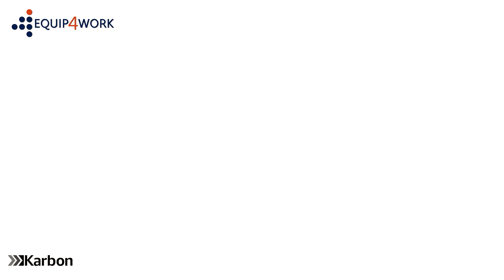Karbon Wooden Office Cupboards - 1 shelf - Assembly Guide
This video shows how to build the 1 shelf Karbon Office Cupboard from Equip4Work.

The Karbon Office Cupboards are ideal for the storage of stationery and files.

FREE NEXT DAY UK Mainland delivery direct from our UK based warehouse.